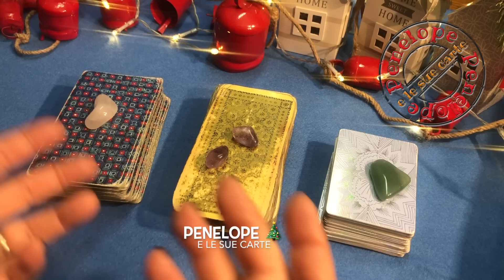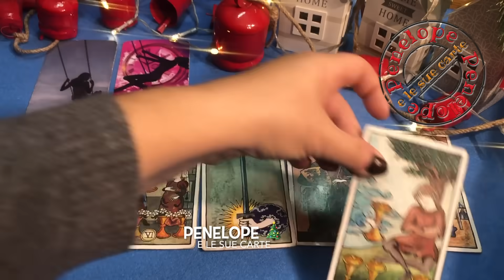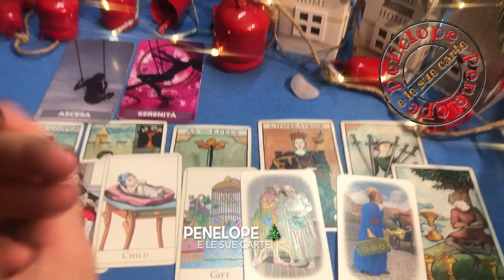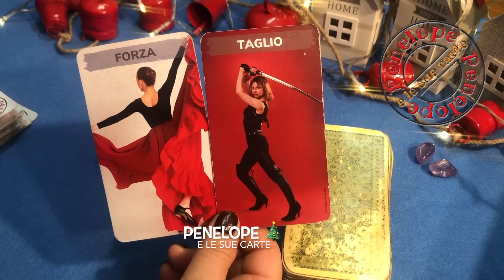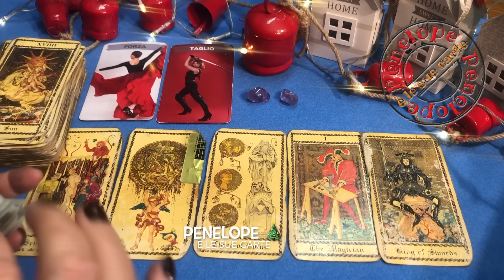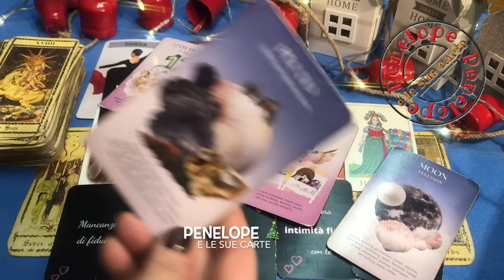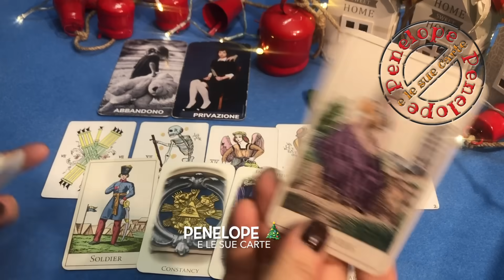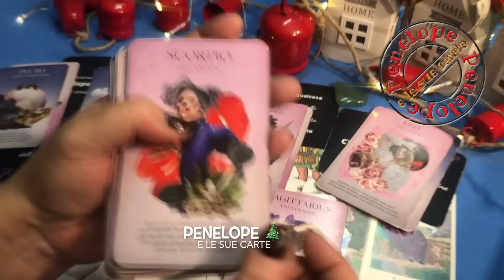UNA PROPOSTA VANTAGGIOSA! 🔮 Previsioni 18-24 Dicembre 2023 🔮 Tarocchi 🎄 AUGURI!! 🎄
✔️ Previsioni settimana  dal 18 al 24 dicembre #2023 fatte coi tarocchi, sibille e oracoli  . 🎭 !🌷 Un invito ed una proposta vantaggiosa arriva. Buon Natale a tutti 🎄❤️

✨TIMESTAMPS ✨
🔮 Mazzo quarzo rosa   1:24
🔮 Mazzo ametista  17:32
🔮 Mazzo avventurina verde   33:44